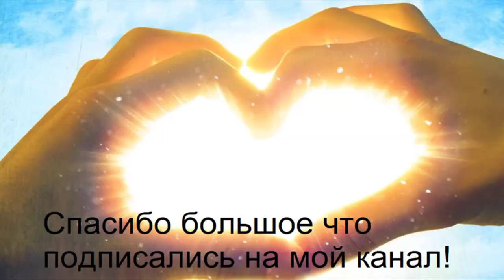❤️ - ПОЧЕМУ СТОИТ ПРОЩАТЬ?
- КАК ДУМАЕШЬ: ПОЧЕМУ СТОИТ ПРОЩАТЬ?
Моя Интернет-Страничка
❤️ Cмотрите и другие ролики ► НУЖНО ЛИ ВКЛАДЫВАТЬ В
 НЕДВИЖИМОСТЬ РАССКАЗ О МОЕМ ДЕТСТВЕ & Славный город
 Каражал - 2020 Каражал 1 мая 2022 Города: крупным планом - Каражал О РАЗВИТИИ КАРАЖАЛА Каражал 2022 Каражал. 2021г. Великолепная четверка  Славный город Каражал - 2020 Заброшенные города Казахстана: Сарань, Каражал, Приозёрск. Krisha KZ 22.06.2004 Каражал, выпускники школ города на торжественной части Каражал февраль 2021год Ночной Каражал декабрь 2021года МОЙ СОВЕТ ВАМ: ПРИ ЛЮБЫХ ОБСТОЯТЕЛЬСТВАХ. КАРАЖАЛ Шахта Западный Каражал
Кошмар в Экибастузе вскрыл масштабную проблему Казахстана "Будет второй Экибастуз": жители Абая замерзают в своих квартирах  Как Экибастуз оправляется после крупной аварии на ТЭЦ Каражал 1 мая 2022 В РФ значительно растут цены на товары. С чем связано? Рост цен на продукты в России|Как выжить|Как за один месяц растут цены на продукты| Шокирующий рост цен и огромная инфляция в Эстонии. Европа в фокусе  В РФ значительно растут цены на товары. С чем связано?
Моя Интернет-Страничка
- А КАК ПРОШЛО ТВОЁ ДЕТСТВО? Славный город Каражал - 2020
BESIGHEIM